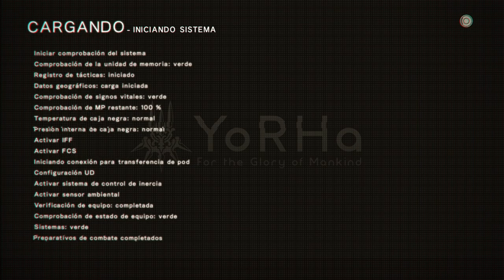NieR:Automata - cap.6 - Rincones por explorar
No quede un sitio sin mirar.